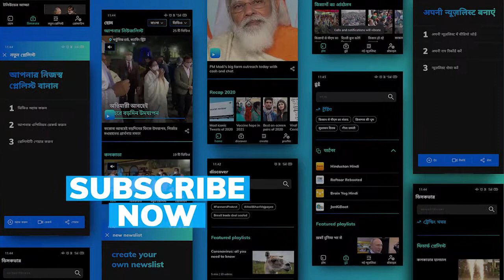India@75: PM Modi lauds Indian athletes, says 'they have inspired generations of youth'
India celebrates 75th Independence Day, Prime Minister Narendra Modi congratulated the Indian Olympians who participated at the Tokyo 2020 from the ramparts of the Red Fort.

To stay updated, download the editorji App:
Editorji.com/download